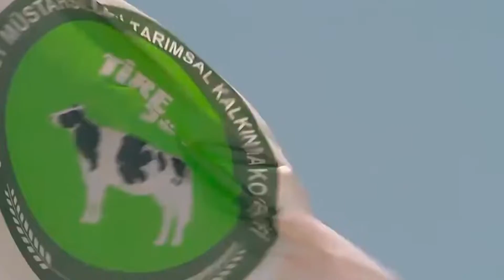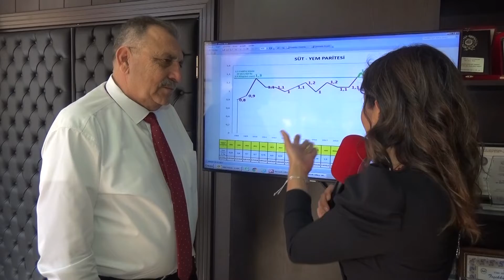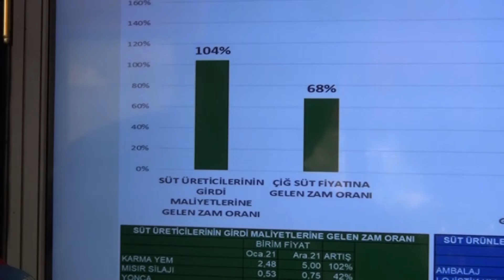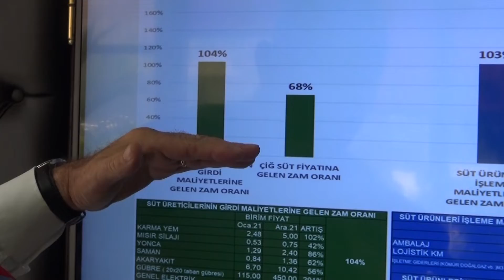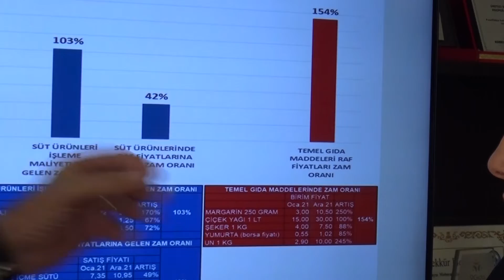Burası Amerika değil, Anadolu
Geçtiğimiz günlerde Tire’de 3. satış mağazasını açan Tire Süt Kooperatifi Başkanı Mahmut Eskiyörük, hayvancılık sektöründe yem fiyatlarından kaynaklı ciddi sıkıntılar yaşandığına dikkat çekti.

Eskiyörük, Türkiye’de sadece sütte değil tarımda piyasa düzeninin sağlanamadığını ve üreticinin bir litre sütle 800 gram alabilir duruma düştüğünü ifade ederek şunları kaydetti: “Üreticinin bu yem fiyatlarıyla, bu fiyatlarla üretimi sürdürebilmesi mümkün değil. Üreticinin sürdürülebilirliğini sağlamak için dünyada bir parite belirlenmiş. Üretici 1 litre sütte en az 1.5 kilo yem alırken Türkiye’de bu parite, 1.3 kilo yeme denk geliyor. Yani 1 litre sütle 1 kilo yem alabilmesi gerekiyor.

Biz, 2008’de bir facia yaşamıştık. Süt 44 kuruş, yem 58 kuruştu. 1 milyona yakın inek kesildi çaresizlikten. Üreticiyi o zamanlar yıkan, sadece yem fiyatlarıydı. Şimdiye gelindiğinde üzerine akaryakıt, gübre vs. artınca daha tehlikeli bir süreç yaşıyoruz. Süt fiyatları 4.70 TL olarak açıklandığında bizi sevindirmişti ancak daha sabahına yem fiyatlarındaki artışla tekrar yine 0.8’e düştü. Şimdi doların düşmesiyle yemciler biraz fiyatları düşürdüler. Pariteye göre düşmesi gerek. Düşürmezlerse üretim yine tehlikeye girer. İnekler kesilmeye başlar. Tekrar bir kısır döngü yaşanır. Kesildikten sonra süt yetmezliği oluşur. Türkiye, tekrar ithalat yaparak bu açığını gidermeye çalışır ve milli ekonomi büyük zarar görür.

“Üreticinin mağduriyeti giderilmezse…”

Çözüm olarak şu kriz dönemi atlatılıncaya kadar bu aradaki farkın süte destekleme primi olarak verilmesi, en doğru tercih olmalı. Şu an 20 kuruş olan süt destekleme primi, 1.20 TL olarak ödenirse üreticinin maliyeti giderilir. Peki kaynağını bulup üreticinin mağduriyetini gidermezsek ne olur? İnekler kesilince ödenecek olan bu bedelin belki on, belki yirmi katı kadar döviz harcayarak hayvan ithalatı yapmak zorunda kalır Türkiye. Niye kendi çiftçimizin cebine girmesi gerekirken bunu yabancı çiftçilerin cebine gitsin bu kaynaklarımız?

Sayın Cumhurbaşkanımıza da mektup yazdım buna seyirci kalınmaması gerektiği ile ilgili. Bu parite, gerekenin altına düşmemeli. Bakanımız geldiğinde 1.4’e çıkmıştı bu parite ve ben de kendisine teşekkür etmiştim. Şu anda ise en büyük talihsizliği yaşıyoruz. Bu zikzakların en büyük nedeni finans ücreti. Türkiye’de üretimi planlamadan bu istikrarı sağlayabilmemiz mümkün değil. Hangi ürüne ne kadar ihtiyacımız var bunu belirleyecek sistemi kurmamız gerekiyor. Türk üreticisi, hak ettiği kazancı sağlayamadı. Zarara girmediği sene yok aslında ama buna bile dayandı. Bizim çiftçimizi birinci sırada tutmamız gerekiyor. Üreticiyi kurtarmadan tüketiciyi kurtaramayız çünkü. Ülkede tarım gelişmeden hiçbir sektör gelişemez. Biz üreticiyi kurtarırsak tüketiciyi otomatik olarak kurtaracağız. Bunun farkına varsak yeterli olacak.”

Bir inek için 2.5 yıl

Başkan Eskiyörük, sözlerini şöyle sürdürdü: “Yaşadığımız zorlu günler, inek kesimleri devam ediyor. Önümüzdeki yaz turizm, Türkiye’nin umudu. Turizmden büyük bir beklenti içindeyiz. Böyle devam ederse turizm döneminden önce Türkiye’ye yetecek sütü bulamayız. Onun için bu üretimi kurtarmamız gerekiyor. Üretimi kurtarmak demek, Türkiye’yi kurtarmak demek. Bir ineğin oluşması için tam 2.5 yıl gerekiyor. Bugün siz yeniden düzeltmeye kalksanız bir buzağının inek olması için 2.5 yıl gerekiyor.

“Neden sadece süt konuşuluyor?”

Türkiye’de nedense hep süt konuşuluyor. Ben şimdi bir noktaya değinmek istiyorum ve bilinçsizce bunu eleştirenleri kınıyorum. Bir yıl içerisinde süt üreticisinin girdi maliyetleri yüzde 104 artmışken çiğ süte gelen zam yüzde 68. Yani yüzde 36 zararda demek bu. Raftaki ürünlere gelecek olursak bu ürünlerin maliyeti de yüzde 103 artarken bu ürünlere gelen zam yüzde 42, bu konuşuluyor. Bu maliyetleri bu derece arttıran ambalajı. Ambalaj ürünlerine yüzde 140-160 zam geldi. Bu üretilen sütü sizin sofranıza gelene kadar akaryakıt da etkiliyor, elektrik de etkiliyor. Bir de şöyle bir baksınlar; yüzde 150, yüzde 200 fiyat artışı yaşanan bir sürü temel gıda maddeleri var Türkiye’de. Un, şeker, yağ vs. ürünler. Bunlar konuşulmuyor da en az artış olan süt neden konuşuluyor anlamıyorum. Hiç kimse diğer içecekleri konuşmuyor. Süt, zahmetle üretilen bir ürün. Mesela bunu düşünmüyorlar ancak gazlı içecekler üretim olarak daha kolay olmasına rağmen gelen zamlar hiç konuşulmuyor.

Sütün işlenmesi var, işlendikten sonra bu bayiler kanalıyla aktarılıyor marketlere orada bir pay var. Marketlerin kendi koyduğu bir pay var derken üreticinin cebine giren parayla tüketicinin cebinden çıkan para arasında bir uçurum oluşuyor. Bu farkı daraltmanın yolu ne peki? Türkiye’nin tarımında bugün yapısal sorunlarımız var. Maliyetlerin yüksekliği, gıda güvenliği, üreticinin pazarlama sorunu, üreticilerin büyük bir kısmını oluşturan küçük çiftçimizin teknolojiyle buluşamamasının yarattığı sorunlar, verimlilik sorunları vs. gibi bu tüm sorunların çözümü kooperatifleşmeden geçer. Türkiye’nin yolu bu olmalı.

Samime Sarayköy